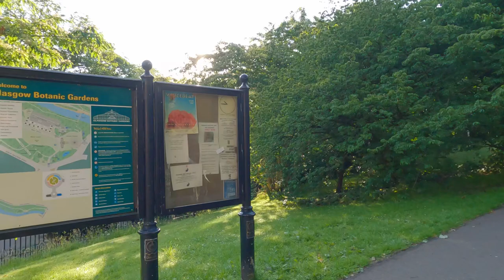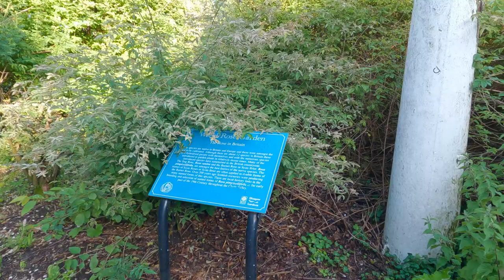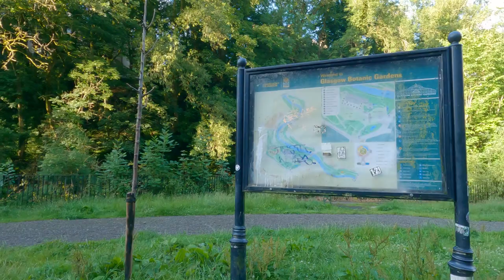Walk With Me - Scotland - Glasgow - Botanic Gardens to University via River Kelvin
I started making real-time walking videos like this during the pandemic for people who need escapism and those who can't travel to certain places due to disability, finances, or other reasons.

Thanks to my wonderful Patrons who support me every month and make this video and my other projects possible:

Evan W
Erin M
Danielle C
Thomas L
Nicole S
Noni G
Ashley A
Katryn A
Cori C
Jes M
Ross S
Erica J
Kate W
Jean L
Mrilanini S
Tony B